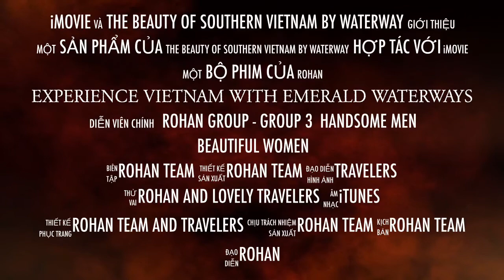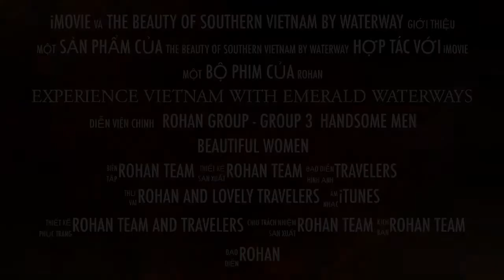Southern Vietnam Discovery Trailer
7 Great reasons to go on a Mekong River Cruise
1. Exclusive local experiences
2. Sample the exotic flavours of Asia
3. Experience the indulgent Emerald Harmony
4. Enhance your holiday with ‘Discover More’ customisations
5. Visit iconic temples and ancient sites
6. Mekong River Cruising is an easy way to travel
7. Discover destinations off the beaten path
A river cruise is one way to make impossible travel, possible, allowing seamless exploration along narrow waterways and visiting remote villages only accessible by water. Unlike other similar sized ships, we have specifically designed Emerald Harmony to sail into the centre of Ho Chi Minh City. It’s a unique feature and it allows us to dock in the heart of this cosmopolitan city.